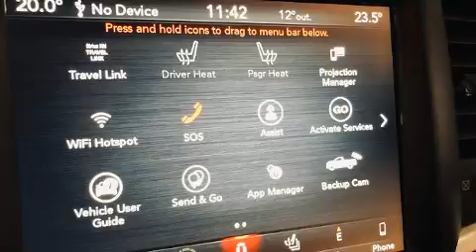2021 Ram 1500 Classic Warlock in Laval, QC H7L2Z2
Ce camion à 4 portes et 5 passagers offre toutes les caractéristiques et les options que l'on puisse désirer. Grâce à la large bande de puissance de son puissant moteur 8 cylindres, les passages de vitesses se font tout en douceur, vous bénéficierez aussi d'une expérience de conduite confortable et prévisible. Sa transmission à quatre roues motrices vous mènera partout où vous ne l'auriez auparavant qu'imaginé. Ce modèle propose une foule de caractéristiques de série, fini les sacrifices. Comme le télédéverrouillage des portières, des phares à extinction temporisée, un volant gainé de cuir, un ordinateur de bord, le pare-choc arrière avec marche-pied, le rétroviseur central avec fonction antiéblouissement automatique, des rétroviseurs extérieurs avec fonction antiéblouissement automatique, et un régulateur de vitesse. Comporte une télécommande intégrée d'ouvre-porte de garage, une autre des options distinctives de ce véhicule. Là où il fait plus froid, les occupants apprécieront à leur juste valeur les sièges chauffants et le dispositif de climatisation contrôlée. Le système audio comporte une radio AM/FM, commandes audio sur le volant, et 10 haut-parleurs qui procurent une ambiance sonore incomparable. Les occupants de ce modèle voyageront en toute sécurité grâce aux caractéristiques suivantes: coussins gonflables à l'avant avec détecteur de poids du passager, rideaux gonflables pour protéger la tête, système antipatinage, système d'assistance au freinage, un système antivol, et freins antiblocage. Le dispositif de stabilité électronique fait appel à des technologies de pointe qui rehaussent l'adhérence à la route. Nous comptons sur une équipe expérimentée, dévouée et enthousiaste, prête à vous servir. Nous serons heureux de répondre à toutes vos questions. Prenez quelques instants pour effectuer un essai routier!